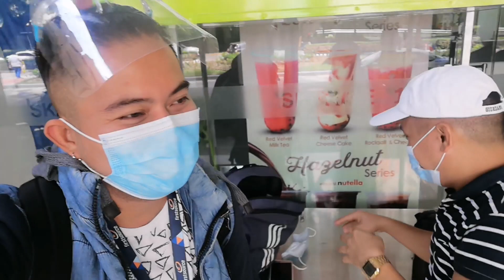Team Outing | Lambug Beach of Badian, Cebu